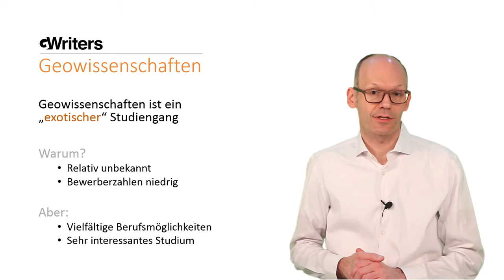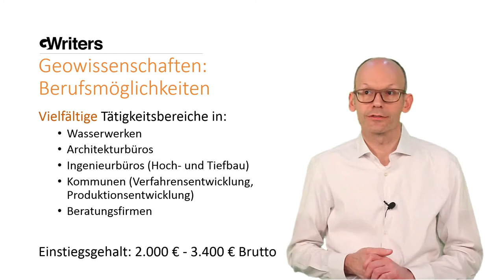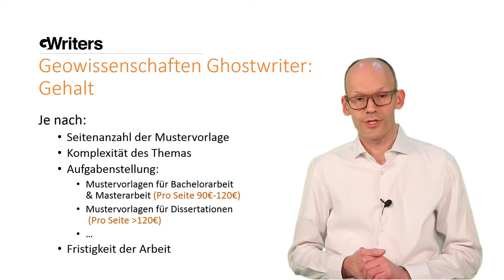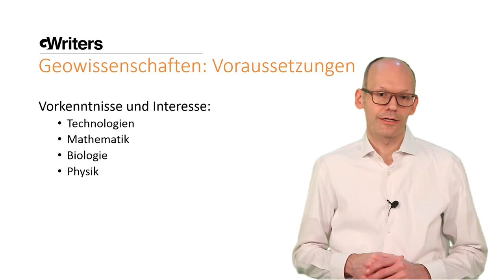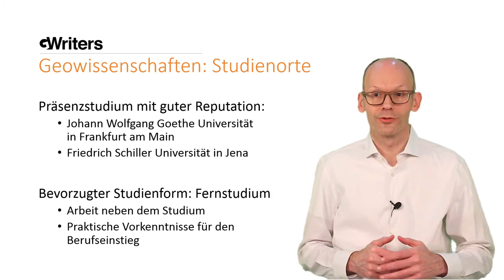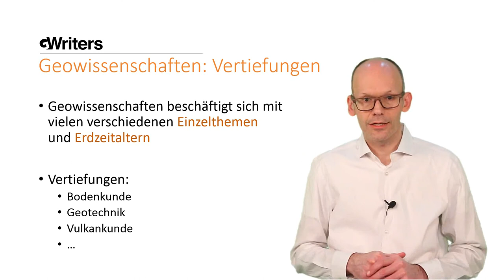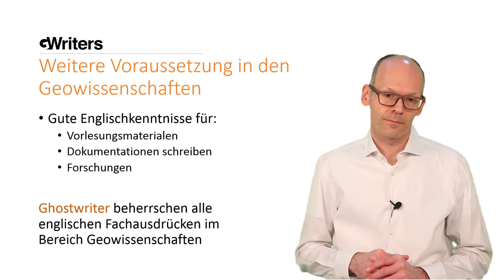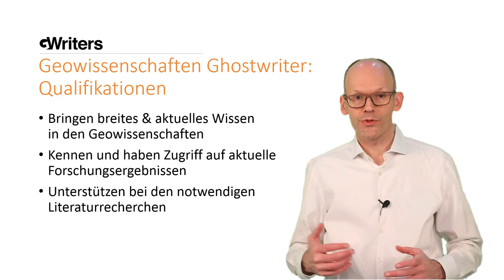Geowissenschaften Ghostwriter von GWriters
GWriters • GWriters ist eine wissenschaftliche Agentur für akademisches Ghostwriting, Lektorate, Coachings und weitere Ghostwriting Services.

Nur die Wenigsten wissen, dass man mit einem Geowissenschaften-Abschluss vielfältige berufliche Möglichkeiten hat. Voraussetzung für eine Geowissenschaften-Karriere, besonders im akademischen Bereich, ist jedoch ein hervorragender Abschluss. Um diesen zu erreichen, werden von Studenten häufig von Studenten der Geowissenschaften Ghostwriter gesucht. Diese sind Spezialisten im Bereich der Geowissenschaften und haben ausgezeichnete Erfahrungen im akademischen und beruflichen Bereich. Auch wenn Sie als Fachbereiche für Ihre Bachelorarbeit Geowissenschaften wählen, können Sie sich von akademischen Ghostwritern eine Mustervorlage schreiben lassen.

Wenn Sie bei Ihrer Hausarbeit, Seminararbeit, Bachelorarbeit oder Masterarbeit in Geowissenschaften von unseren akademischen Ghostwritern Unterstützung benötigen, schicken Sie uns einfach eine unverbindliche Anfrage